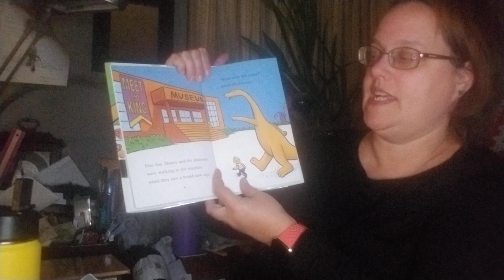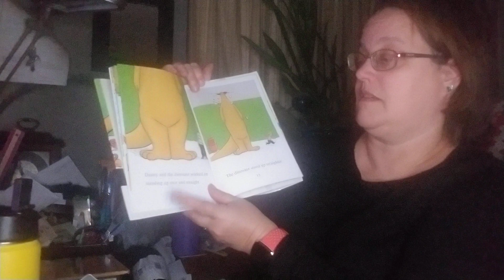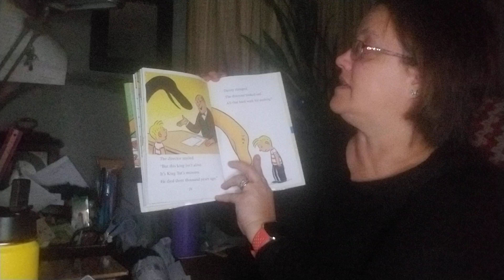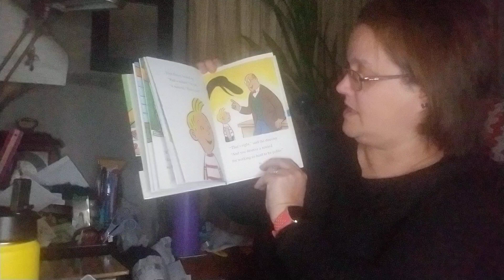Danny and the Dinosaur Mind Their Manners